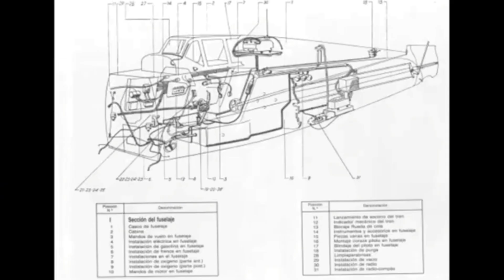Mobil Truk Tronton Panjang Angkut Mainan Mobil mobilan,Truk Sampah,Truk oleng,Helikopter,Tank Baja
Mantap !!

Selamat menonton,
Terimakasih.

Mobil mobilan 27